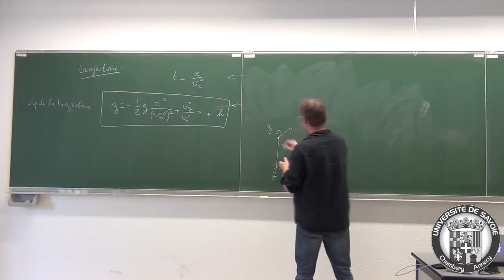Introduction à la mécanique en L1 -court extrait du cours 4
Court extrait du cours d'introduction à la mécanique, en première année de Licence scientifique à l'université de Savoie (PHYS 111, Richard Taillet). Le cours complet est disponible, au fur et à mesure, sur la plateforme suivante